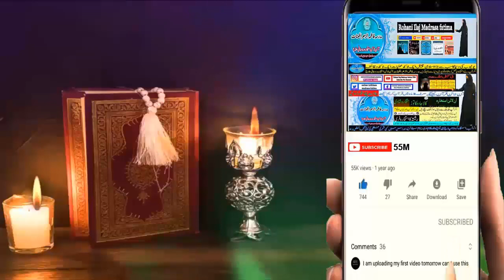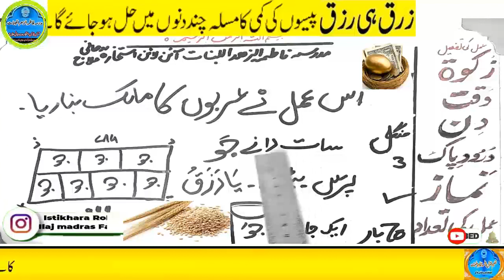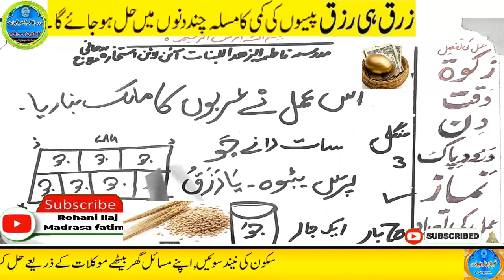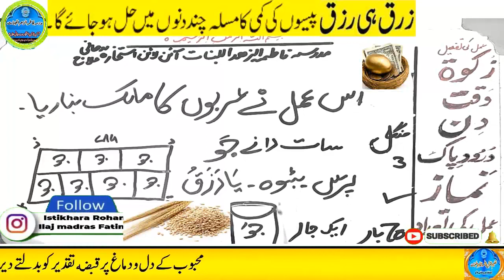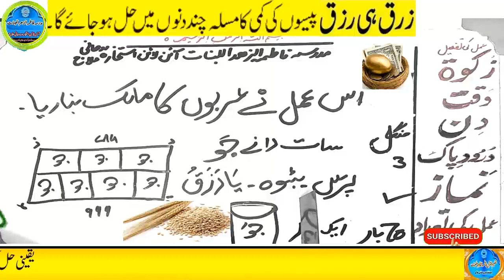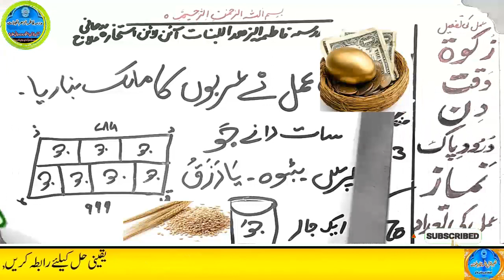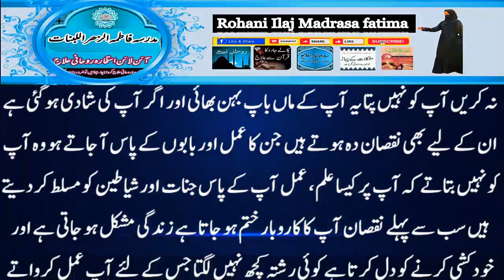Amir hone ka wazifa, daulat ka wazifa, rizq ka wazifa, wazifa for money, jab, pari, mokil ka amal